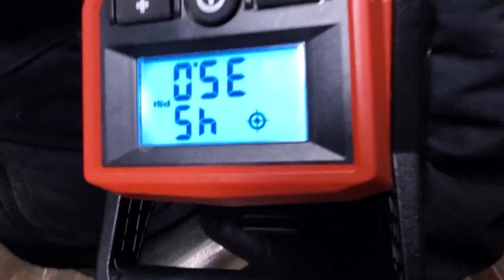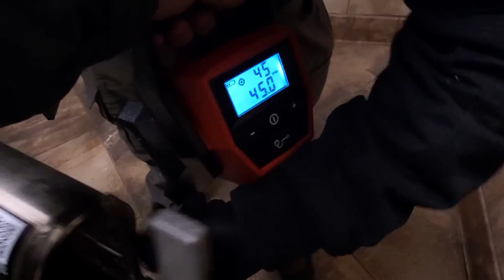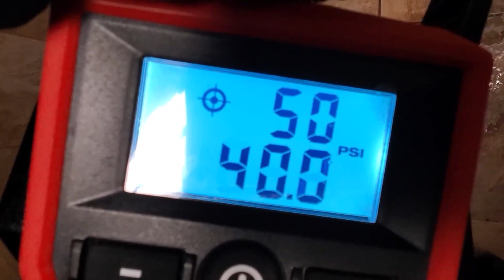clogged toilet home depot, bubble up butt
clogged toilet @ home depot, I know his but got wet